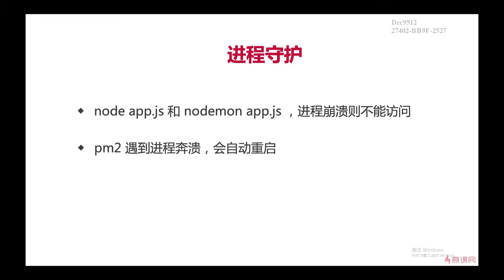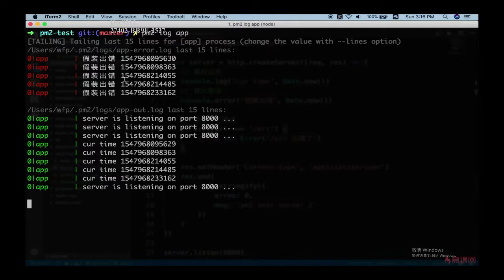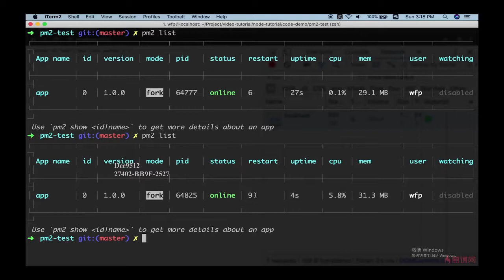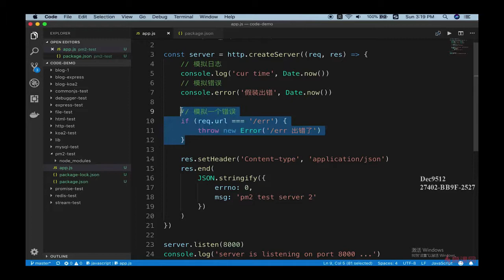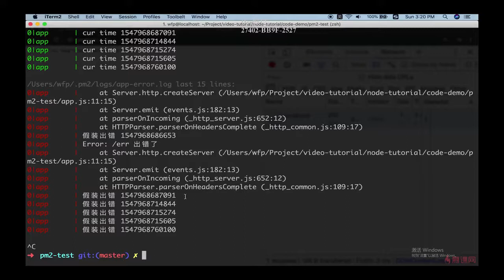11.3 上线与配置 | 进程守护 —— Node.js 从零开发个人博客项目